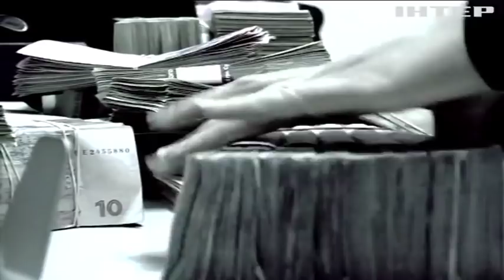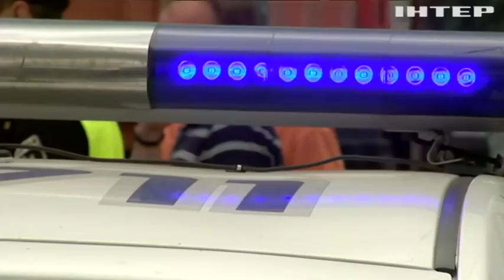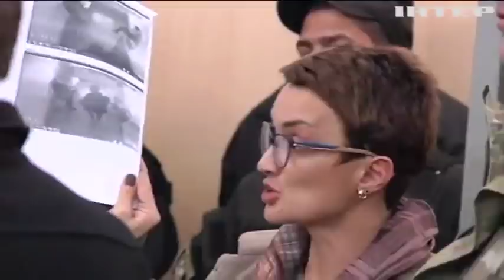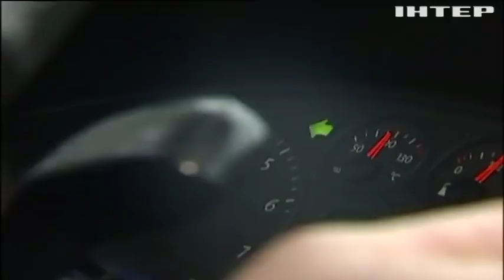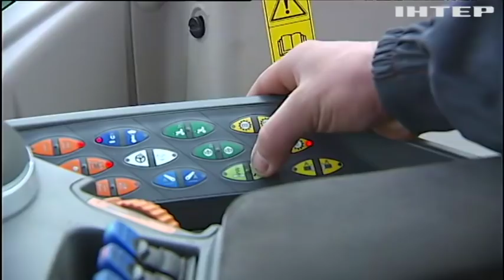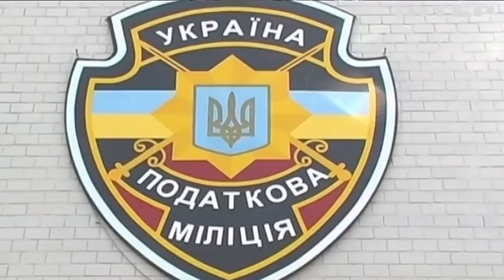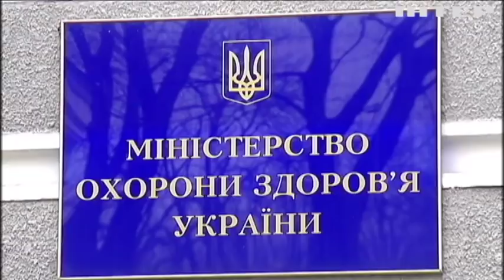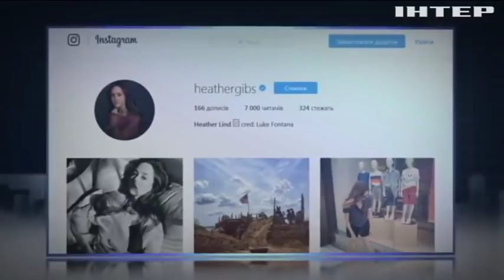Подробности недели, выпуск за 27 октября 2017 года